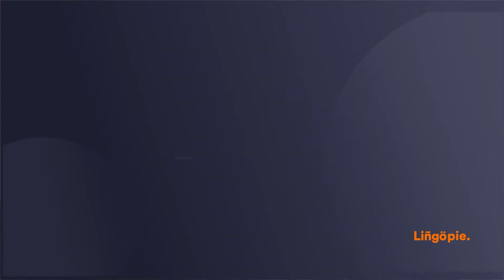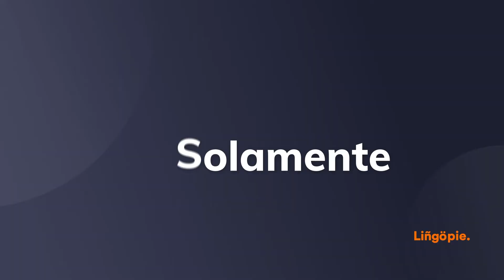Speak Spanish more fluently: 25 Essential Spanish Words to construct better sentences | Lingopie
In this video, we will teach you 25 essential Spanish words that you must know if you're an absolute beginner. Build your confidence up by starting with some basic words to start building your Spanish word bank. These words will help you to construct better sentences and therefore you will speak more fluently and with ease.
If you want to learn Spanish, this is the right place and time to start. You will improve your listening and speaking skills.

Watch this before you travel to any Spanish-speaking country - you know not everyone speaks English 😉